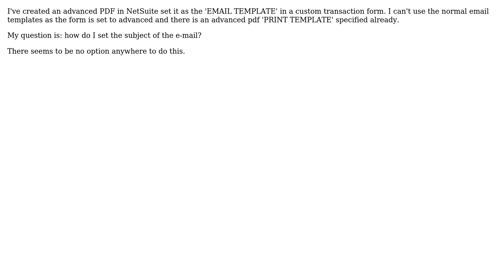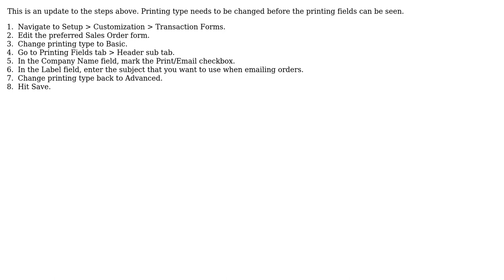How do I set the subject of an Advanced PDF email template in NetSuite? (2 Solutions!!)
How do I set the subject of an Advanced PDF email template in NetSuite?

With thanks & praise to God, and with thanks to the many people who have made this project possible! | Content (except music & images) licensed under CC BY-SA | Music | Images & others | With thanks to user NetSuite Expert user Gordon Truslove and the Stack Exchange Network Trademarks are property of their respective owners. You are responsible for your own actions.